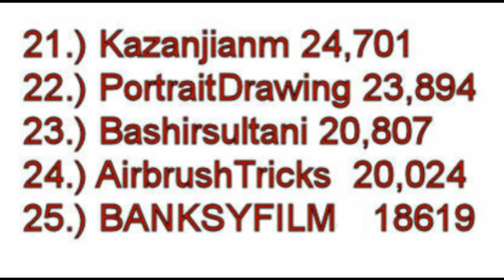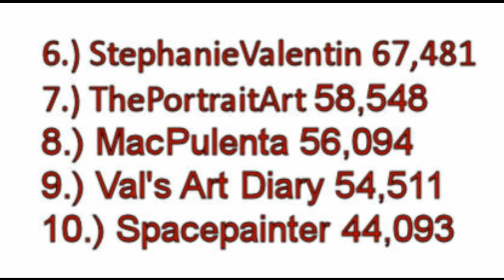Top 25 YouTube Visual Arts Channels.mpg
Hey Youtube arts community. Its Merrill from kazanjianm. Since Youtube does not have a specific channel type for visual arts, I decided to list the top 25 visual art channels on youtube. I spent the last few days putting in every visual arts related search term and my ranking system is based on the number of subscribers that a channel has. So here is the list. We are going to count down from 25.
At number 25 is the youtube channel for Banksy, possibly the most famous visual artist in the world. 18619At number 24 is  AirbrushTricks a channel that you could learn airbrush tricks. 20,024At number 23 is Bashirsultani . This dude is a salt artist.And I thought pencil drawing raised your blood pressure! 20,807The number 22 channel is Igor Kazarin's PortraitDrawing. Igor does not instruct but his dry brush portraits are unbelievable. 23,894The number 21 channel is me! Kazanjianm. Im a visual artist and a teacher and I have taught thousands of people how to draw with my step by step videos. Note to the top 20, im coming to get you sucka! 24,701
The number 20 channel is Matthew39Arch. This guy is a professor at a major art school and does some great instruction on his channel.The number 19 channel is PhilintheCircle. This guy makes art with everything. He has ridiculous talent and he makes very engaging videos. He is best known for his Goodbye art series.The number 18 channel is Sycra. He has been posting videos since youtube was a baby channel and he probably doesn't know that he made the prototype for art instruction on Youtube. Before I started posting videos, I used Sycra's channel as a supplement in my own classroom. And after I saw the effect of my students drawing  from his videos, I decided to post my own instructional videos. He is also an amazing caricature artist.
At number 17 is Cholowiz13. He has the title as youtubes most famous graffiti artist. This is especially impressive whe n you consider that Banksy comes in at #25. The number 16 art channel is Sophiechan90. She is a manga artist who is a virtuoso with Copic illustration markers.
The number15 channel is called notblu. This channel documents the work of the artist Blu who merges graffiti with stop motion animation.  Almost all of the videos on this channel approach over one million views.
The number 14 channel is a channel that I found recently called SoCraftastic. Sarah Takacs instructs on a wide range of art and craft related topics and its always a guess, what is going to be covered next. It's a really fun channel.
The number 13 channel is  Idrawgirls. Xia is a retired illustrator who is famous for his digital artwork. He is really generous as a teacher and covers a wide range of topics. The name of the channel is I draw girls but he draws dudes too. Its really great for people who want to learn digital art, portraiture and figure drawing.Coming in at number 12 is Chris Scalf's channel CGSBGS. This guy is a top notch illustrator who is responsible for several viral art videos.Coming in at number 11 is Youtube's fastest growing art channel, CartoonBlock. Evan Burse is a professional cartoonist who has worked on Scooby Doo and Batman. He brings his talents and professional connections to CartoonBlock. On his channel you learn how to draw, as well as gain insights to working in the cartoon industry. Evan is a natural teacher who makes his videos fun.The number 10 channel is spray paint virtuoso Brandon McConnell at spacepainter. He not only documents his amazing spray paint artwork, he can also teach you how to rip a phone book in half.
Val's Art Diary comes in at number 9. It is one of the oldest art channels on youtube and it has vlogs and time lapse artwork from Val. Shes got a really cool accent. Just like me.Macpulenta is the number 8 art channel on Youtube and is number one in the country of Argentina. NICO Di MATTIA is an artist who has captivated the world with his photo realistic digital paintings of celebrities and although he hasn't posted recently, remains one of youtubes top art stars.